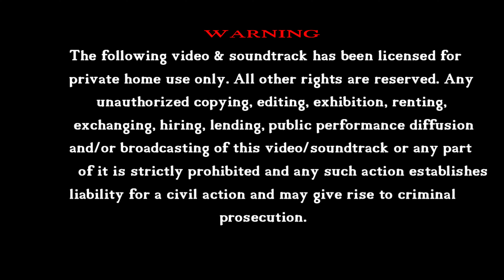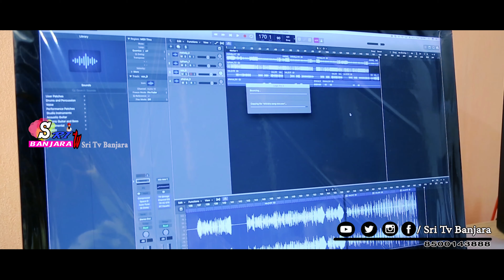Ghadi Yaka Ghadima Chandani Prema || Banjara Love Song || Sri Tv Banjara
Super Hit Love Failure Song. True Love Song, Prema Prema kena Dalla Dino, Video Song only on Sri Tv Banjara.
Song  Details :

Song           : Prema Prema kena Dalla Dino

Writer         : Nagaraju

Singer        : Nagaraju

Camera     : Saida

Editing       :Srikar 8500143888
Music Label : Sri TV Banjara

Hi Viewers..You're Watching Sri Tv Banjara
The following video & soundtrack has been licensed for private home use only. All other rights are reserved. Any unauthorized copying, editing, exhibition, renting, exchanging, hiring, lending, public performance diffusion and/or broadcasting of this video/soundtrack or any part of it is strictly prohibited and any such action establishes liability for a civil action and may give rise to criminal prosecution.